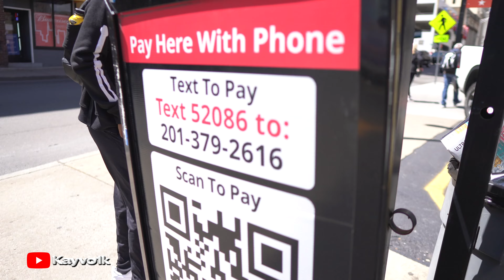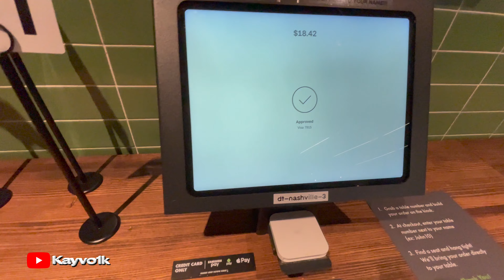Exploring Downtown Nashville | Shake Shack Mukbang | Riding Electric Scooters | * Full Vlog *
grind don’t stop😴
Pranks coming back soon!
SOE

ft @YDMJAII